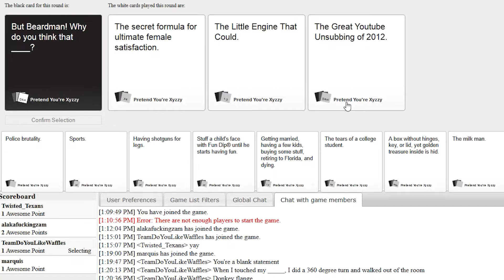10 FANDOM Activities to do While STAYING AT HOME in Quarantine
As you stay at home, you can’t go to comic cons, cosplay with friends or hang out with your geeky friends. Maeden gives you 10 ideas for things to do while you’re stuck at home during the quarantine.

Her suggestions include Role Playing Games, Board Games with Friends over Zoom, Writing, Drawing, Sculpting, Making Cosplay Costumes, Reading, Clean (or play with) collectibles such as toys, build model kits and LEGO sets, reach out to old friends and even Learning a Fictional Language.

Book recommendations:

David Weber:
Honor Harrington Series -On Basilisk Station (Book 1) FREE for Kindle
Safehold Series: Off Armageddon Reed (Book 1)

Harry Turtledove:
WorldWar Book 1 – In the Balance
Word At War (Fantasy) Book 1: Into the Darkness

Karen Miller
Godspeaker Trilogy Book 1: Empress
Kingmaker, Kingbreaker Book 1: The Innocent Mage

David Eddings:
The Belgariad Books 1-3 Collected
The Tamuli complete series

Jake Osceola
Racanelli
Kyleosaur
Judith Brown
and our other Patrons as well!